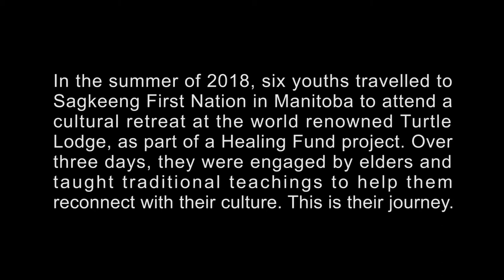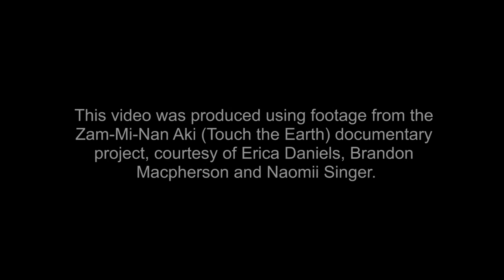Minutes for Mission 2020 - Touch the Earth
We have learned that intergenerational trauma runs deep. The legacy
 of Indian Residential Schools continues to affect every generation as Indigenous parents struggle to educate their children in the ways of their people. In spring 2018, six youth travelled from Winnipeg to Sagkeeng First Nation in Fort Alexander, Manitoba, to attend a Zam-mi-nan aki (“Touch the Earth”) cultural retreat at the world-renowned Turtle Lodge. At the three-day retreat, Elders taught the youth some of their traditional teachings to reconnect them with their culture. We are thankful that through our gifts we can offer opportunities for healing to young people experiencing intergenerational trauma.